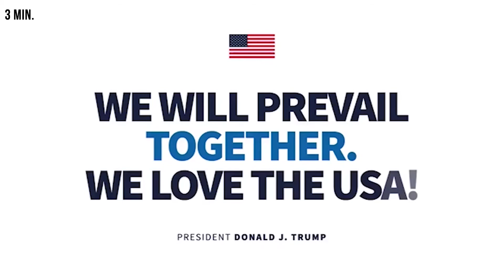Nancy Pelosi Blames The President For People Dying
Pelosi has been getting increasingly divisive and now she's officially blamed American deaths on the president